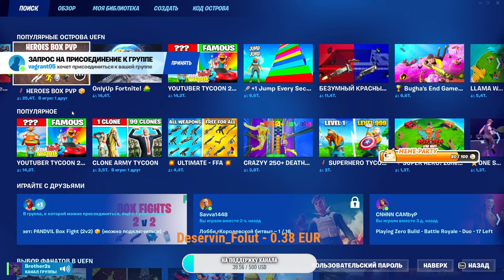🔥 FORTNITE готовимся к розыгрышу подарков 🔥